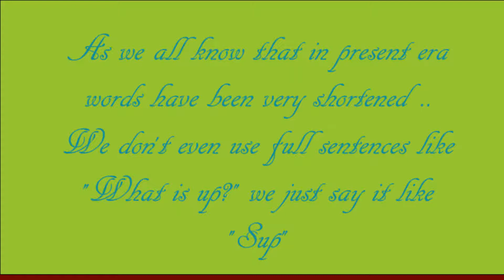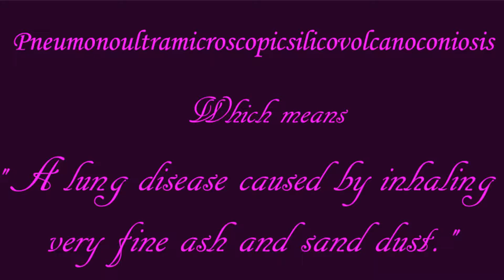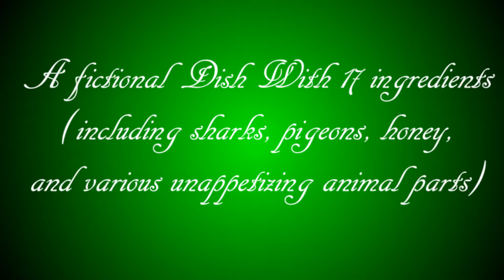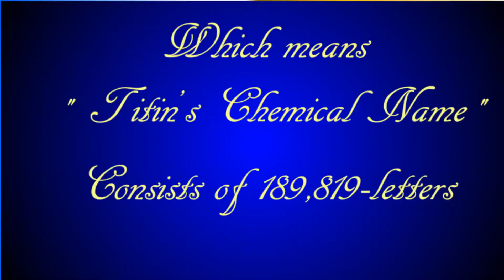Top Ten Longest Words of the World TA5 - TopTenStop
Top 10 Longest Words of the World !
Close to impossible to spell these words!

Whats is the longest word ever? Find out now ..